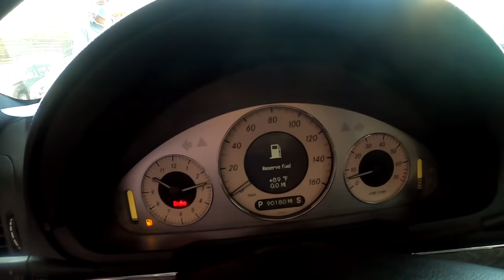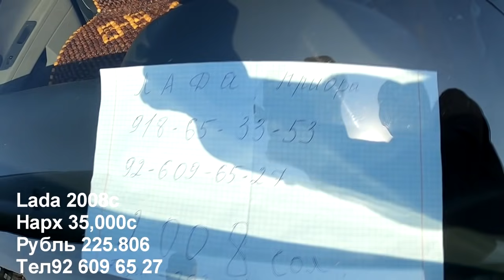Мошинбозори Хучанд! Lada Priora Mercedes 211 Honda Crv Hyundai Bmw f10 Opel H Караван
Агар ки хонаҳои фуруши дошта бошед ба инстаграми мо нависед мо кӯмак мекунем!
Инстаграм Хучанд! 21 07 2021 Авторынок Худжанд!